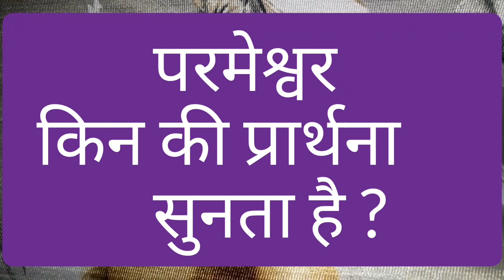Whose prayers does God listen to? | परमेश्वर किन की प्रार्थना सुनता है? | हकीक़त #121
Whose prayers does God listen to? | परमेश्वर किन की प्रार्थना सुनता है? यह सत्य जानने के लिए आपको यह वीडियो पूरा देखना होगा। इस वीडियो में  मैंने 07 लोगों की विशेषता बताई हैं जिनकी प्रार्थना पर परमेश्वर कान लगाता है।
Word of Truth Ministries,
 और अधिक जानकारी के लिए मुझसे सम्पर्क करें ।
Bro. Raj Massey | 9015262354 | 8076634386